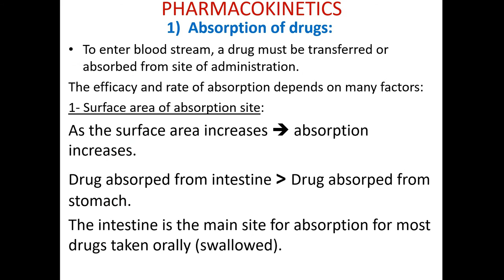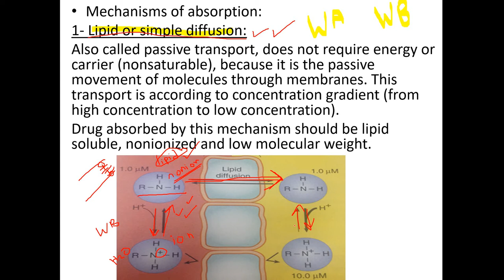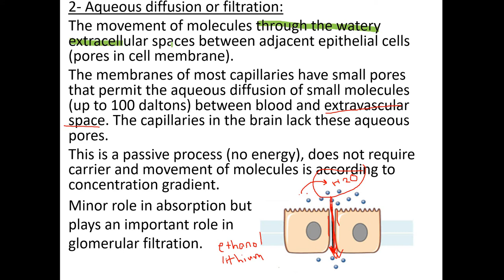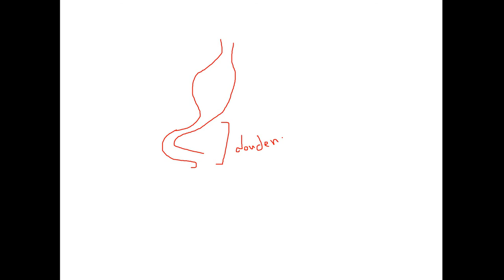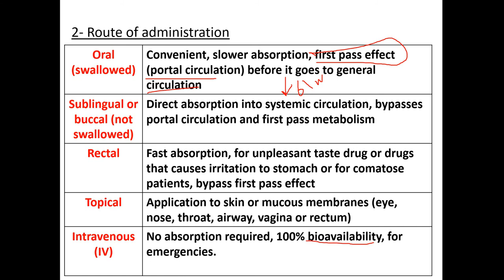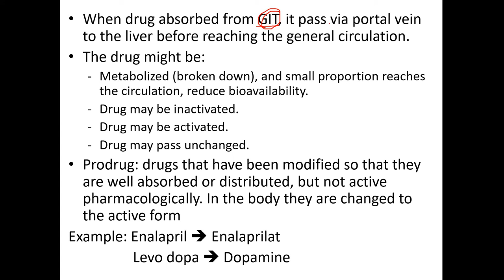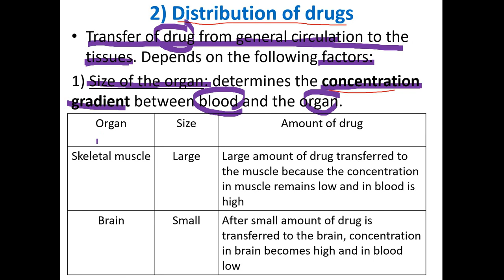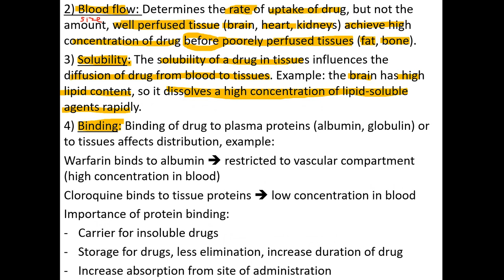pharmacology 1 lec4.. absorption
absorption